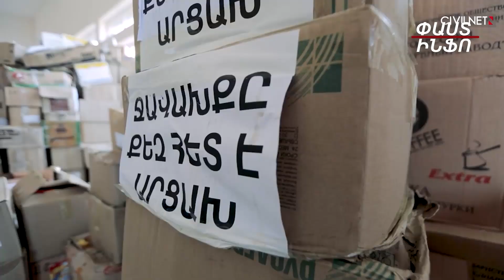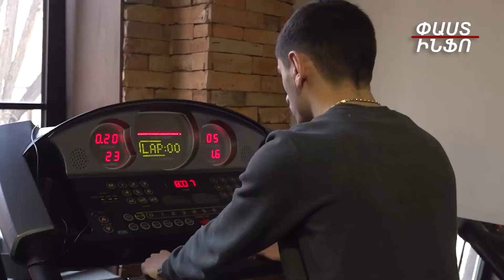Փոշիացրել են համայն հայության հանգանակած 100 մլն դոլարը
«Փաստինֆո» գործակալություն